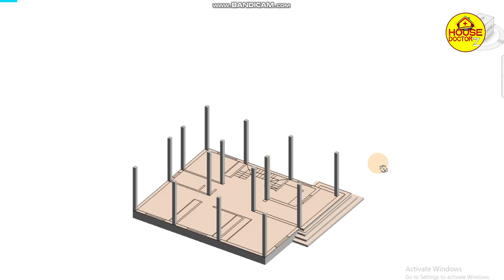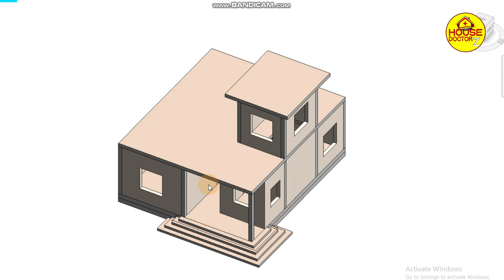4 बेडरूम वाला गाँव में घर का नक्शा II 30 X 35 GHAR KA NAKSHA II 1050 SQFT HOUSE PLAN